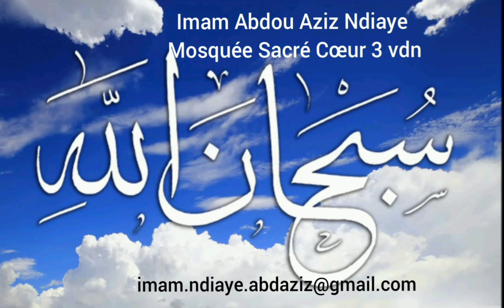| S47, V7 | Audio n°250 | Contribuer au renforcement de l'islam